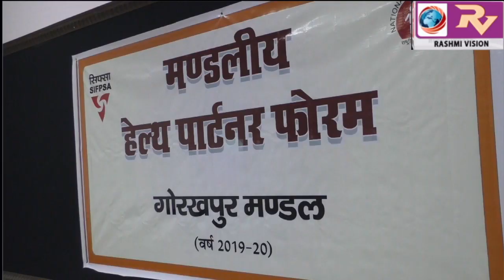मण्डलायुक्त की अध्यक्षता में सम्पन्न हुई मंडलीय हेल्थ पार्टनर फोरम की बैठक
मण्डलायुक्त की अध्यक्षता में सम्पन्न हुई मंडलीय हेल्थ पार्टनर फोरम की बैठक जे0ई, एईएस से निपटने की बनी रणनीति कमिश्नर ने  कहा इस बीमारी से नहीं होने पाए किसी की भी मौत।